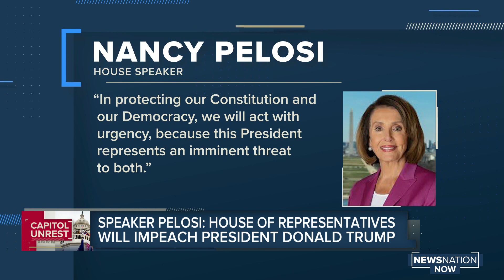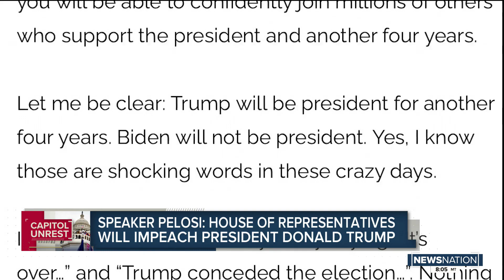House will vote to urge Trump declared incapable before impeachment, Pelosi says